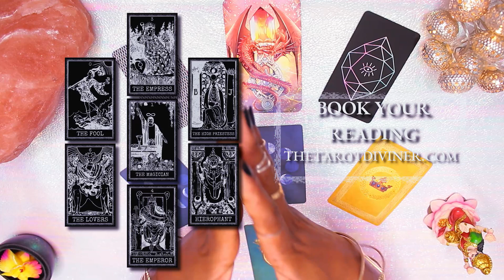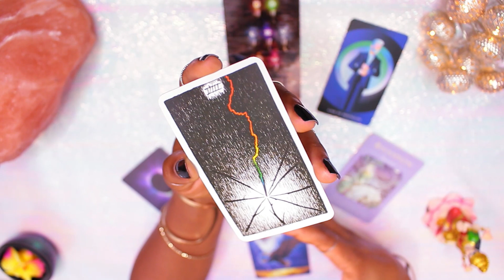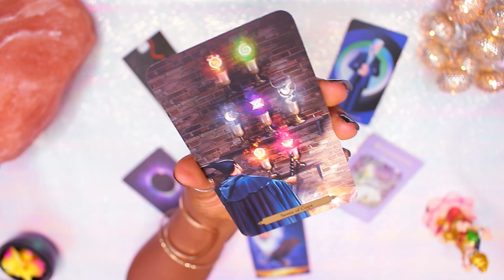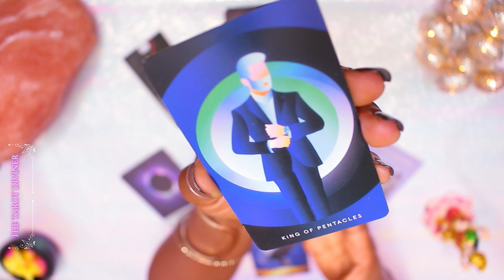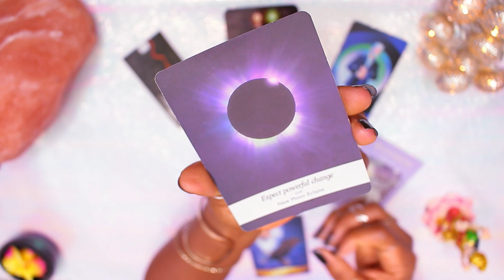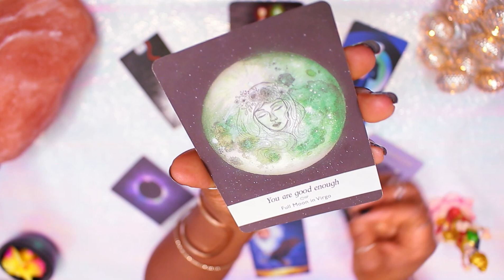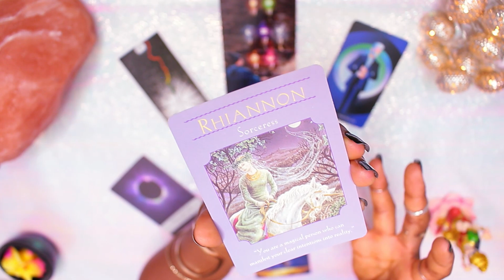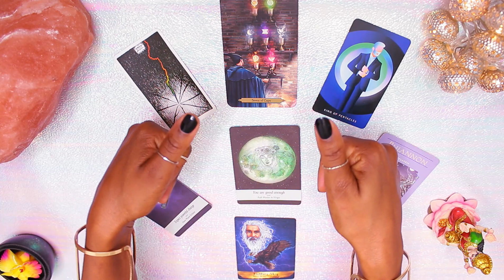Sagittarius Blessings October 2020 🍾WINNING & BLESSED WOW! 🎁 Sagittarius Tarot Message From Spirit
Sagittarius Blessings October 2020 Tarot & Psychic reading by The Tarot Diviner.

Sagittarius, remember to check out your Rising & Moon sign too as they help to paint a fuller picture for your reading.